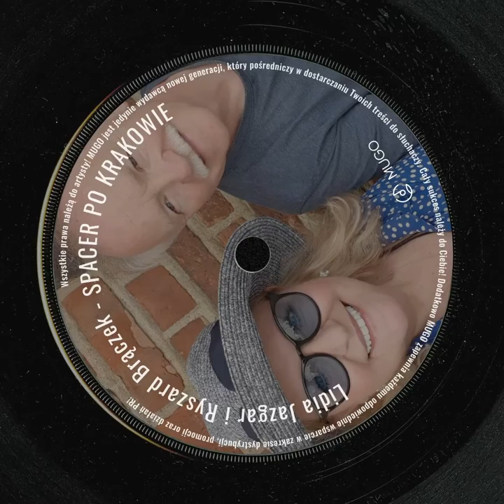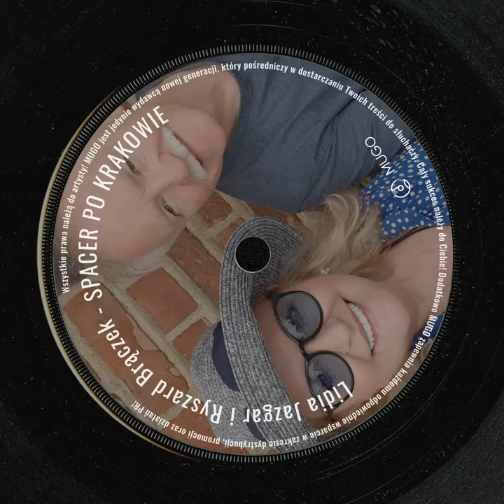SPACER PO KRAKOWIE(dziś) - Lidia Jazgar i Ryszard Brączek Zespół GALICJA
Dystrybucja Cyfrowa: MUGO Polska

wykonawcy:
Lidia Jazgar - śpiew
Ryszard Brączek – gitary, śpiew
Michał Woźniak – orkiestracja, programowanie

Krystyna Stolarska - słowa
Ryszard Brączek – muzyka

realizacja nagrań:
Aleksander Wilk Studio 2002
Michał Woźniak Brevis Studio
Ryszard Brączek Erbego Studio

Galicjowi Lidia Jazgar i Ryszard Brączek, zapraszają na lekką, letnią, piosenkową przechadzkę po swoim mieście. Dla początkujących i dla zaawansowanych. W niespiesznym rytmie krakowskich zakątków i dźwięków. Jesteś blisko? Dołącz! Jesteś daleko? Dołącz tym bardziej! Kiedy, jeśli nie teraz?! Wystarczy IŚĆ!
W zawirusowanym czasie, nawet zaproszenie na spacer bywa wydarzeniem. Skoro możemy… CHODŹMY!
„Będziemy znów uśmiechać się” :)

Na spacer po Krakowie dziś
Możemy razem iść (ja i ty)
Pomiędzy jawą mgłą i snem
A później jeśli tylko chcesz
Pogawędzimy sobie trochę
Przy małej czarnej gdzieś na Rynku
W małej kafejce lub w Wierzynku

Nad Wisłę na Wawel
Po nadzieję i wiarę
Tak potrzebne są mi dziś
Jeszcze raz się zatrzymać
Zamyślić zadziwić
Z nowym światłem dalej iść